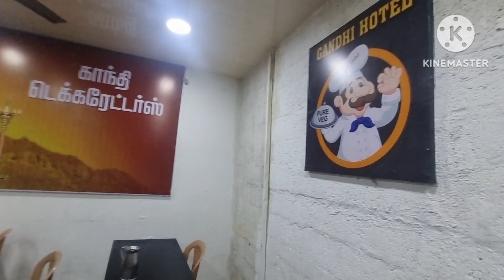திருவண்ணாமலையில் காந்தி ஓட்டல்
திருவண்ணாமலை, காந்தி ஓட்டல் சுவையான டிபன்